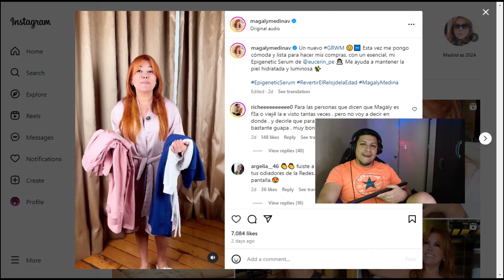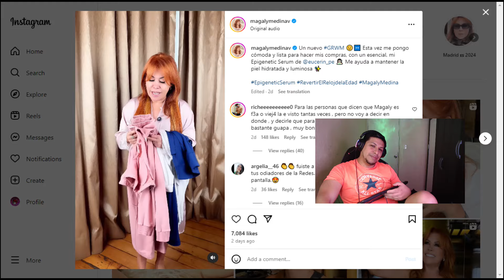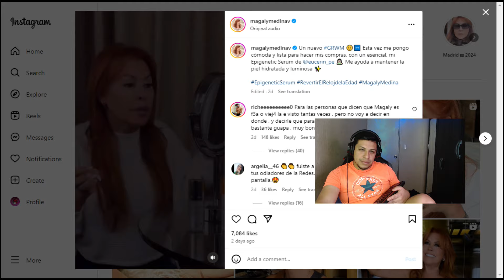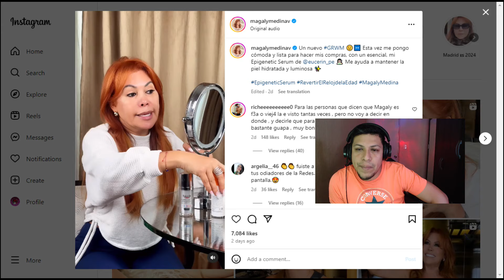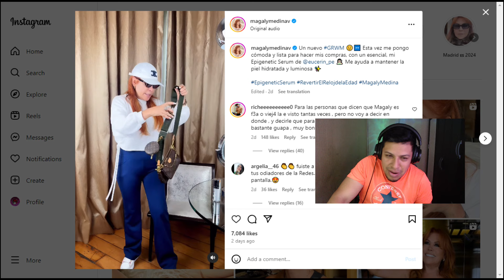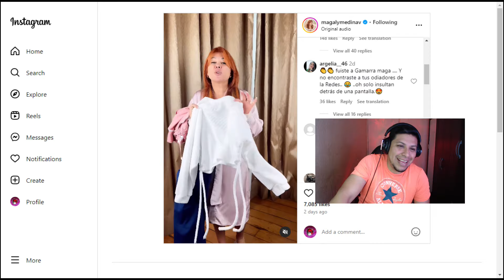REACCIONO A MAGALY MEDINA Y SU OUTFIT PARA IR AL MERCADO 🇵🇪